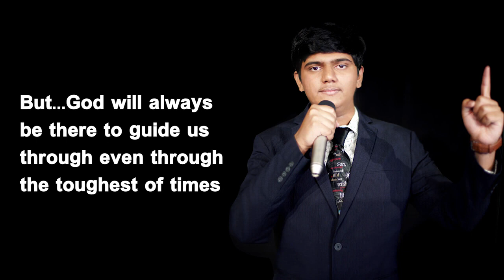Morning Time Blessing | Morning Promise | Shine Paul | Blessing Words | Dec.8th, 2022